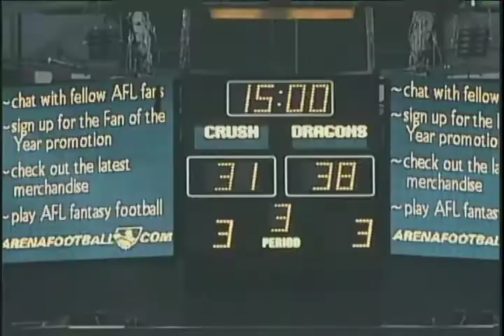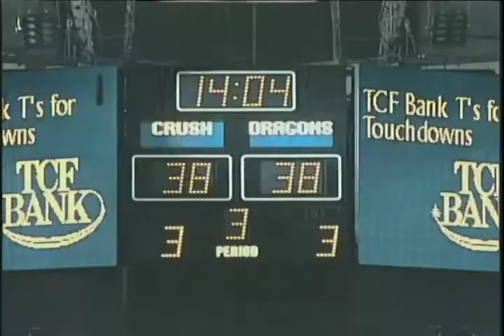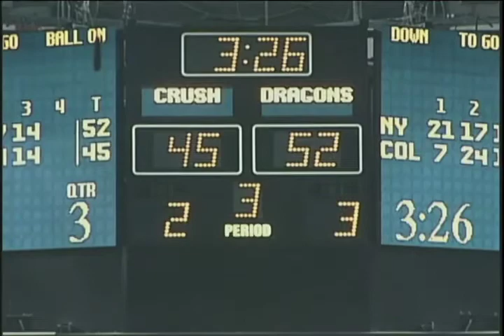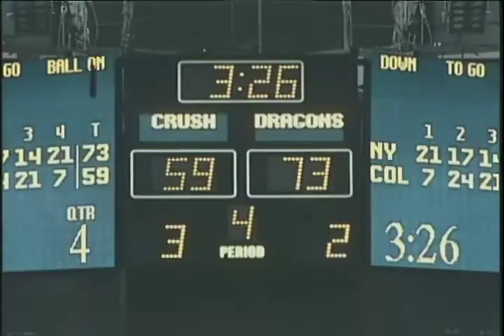Deric Yaussi, Place Kicker - Colorado Crush v. New York Dragons June 2, 2008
Kick Off PAT Field Goal Chris Cabott Deric Yaussi Colorado ICE NFL Kicker Place kicker Extra Points University of Wyoming Zane Management Football American Christopher J. National League NCAA Crush New York Dragons Arena